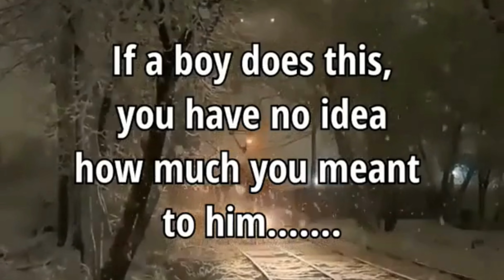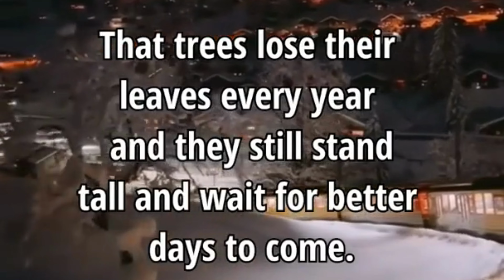interesting psychology facts psychologyfacts psychologicalfacts quotes || psychology org